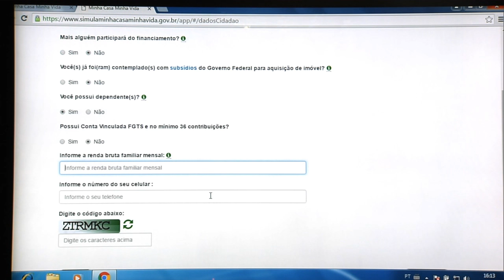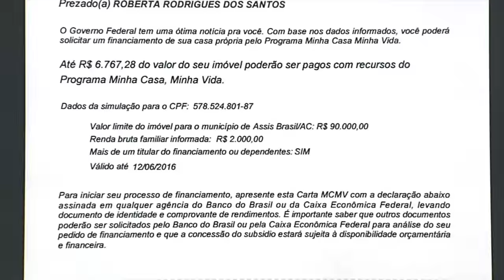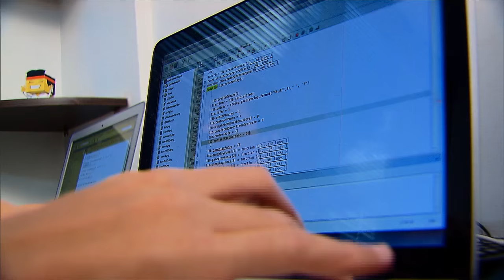Últimas - Comissão Bilateral Brasil-Argentina se reúne nesta segunda-feira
ÚLTIMAS 10h - 25.04.16: Nesta segunda-feira, a presidenta Dilma Rousseff se reúne com o ministro-chefe do Gabinete Pessoal da Presidência, Jaques Wagner. O ministro do Desenvolvimento, Indústria e Comércio Exterior, Armando Monteiro, recebe o ministro da Produção da Argentina, Francisco Cabrera, para a primeira reunião da Comissão Bilateral de Comércio. E mais: Governo cria portal do Minha Casa Minha Vida para disponibilizar informações sobre o programa; Cerca de 1,2 milhão de trabalhadores ainda não sacaram o benefício do PIS/PASEP. Prazo vai até 30 de junho.